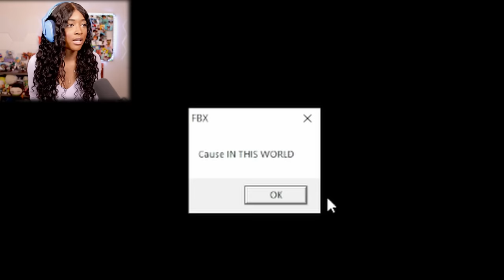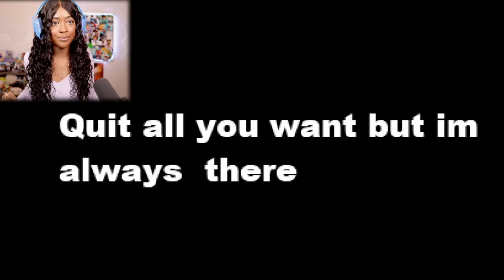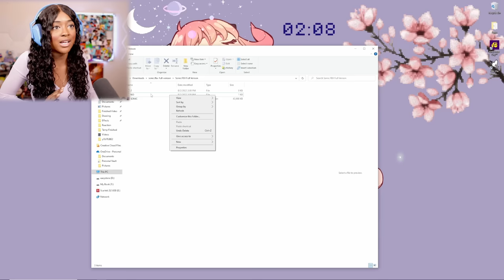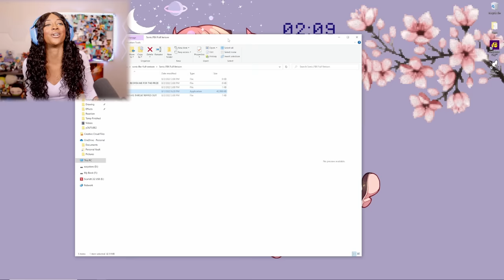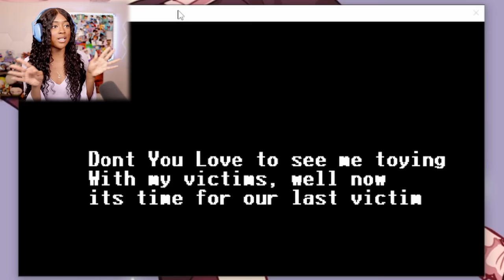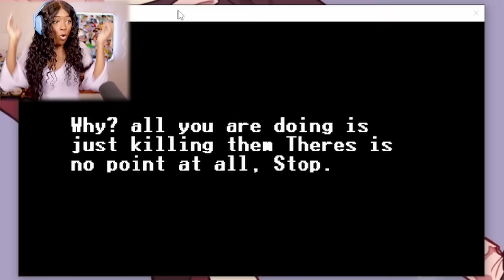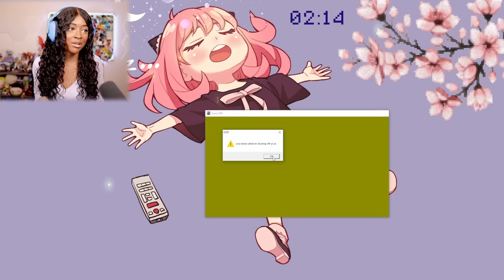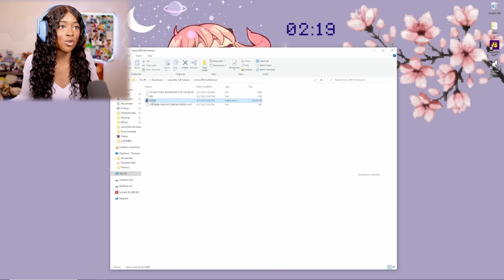Sonic.F̱̎̀B̤͇̗̾X̫͑͊͛ SHUT DOWN MY PC!! [Full Game] [A Sonic.EYX Inspired Game]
Sonic.FBX Full Gameplay